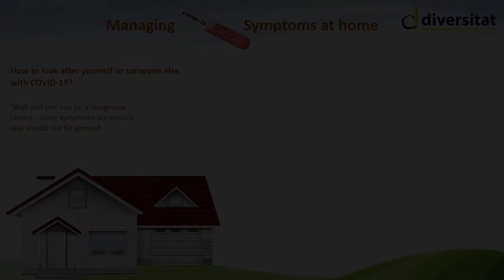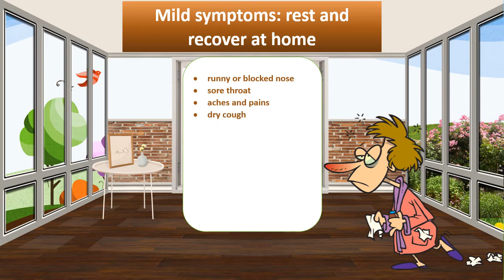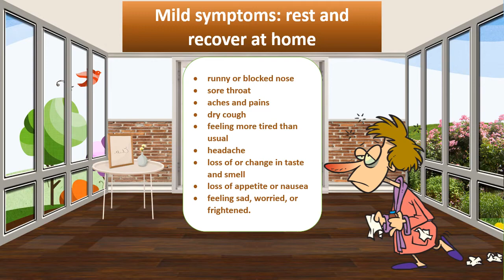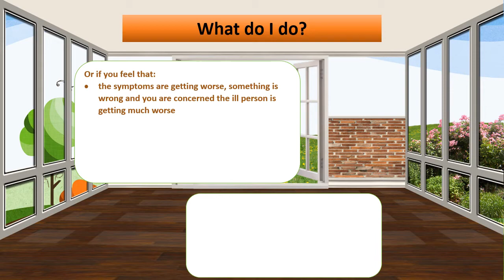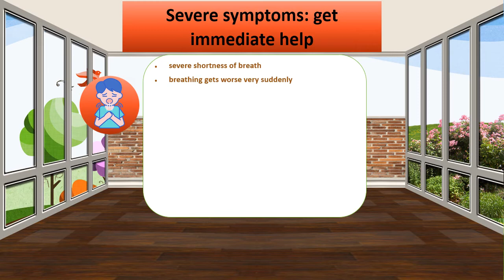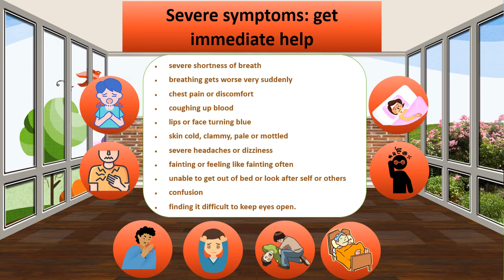Karen- Managing COVID 19 Symptoms at home